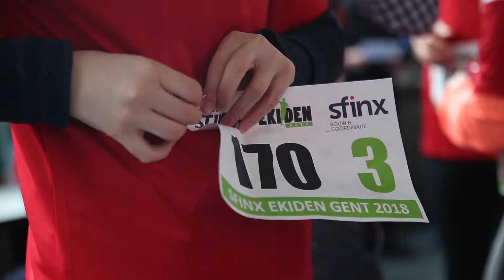Sfeerverslag Sfinx Ekidem Gent